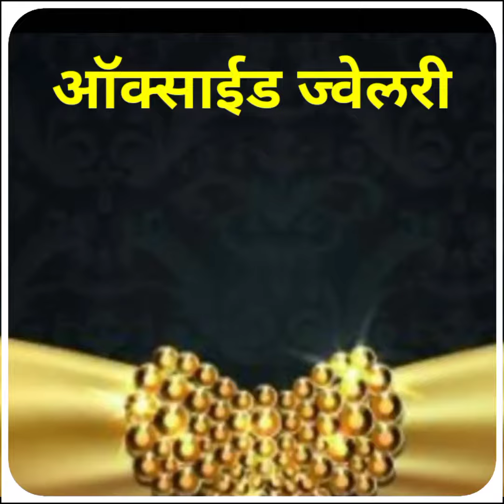Oxidized_Jwellery_Combo_Set_With_Price / ऑक्साईड_दागिने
Oxides combo

(THUSHI BANGLES, NATH,FINGER RING, CHAIN PANDAL, LONG MS, THUSHI,EARINGS)

नमस्कार,
       आमच्या नवनवीन साड्या, खण, इरकल,ड्रेस मटेरियल,दागिने,सर्व प्रकारच्या लेडीज फॅशन च्या नवनवीन डिझाईन साठी आमच्या खालील whatsapp ग्रुप मध्ये सामील व्हा व खरेदीचा घरबसल्या आनंद घ्या...
आपणाला काहीही माहिती हवी असल्यास आमच्या personal whatsapp नं वर संपर्क करावा..
धन्यवाद..

अधिक माहितीसाठी फेसबुक पेज ला संपर्क करावा

No Cod
Only
Google Pay
Phone Pe
Bank Transfer

vocal song
Shubhangi kedar